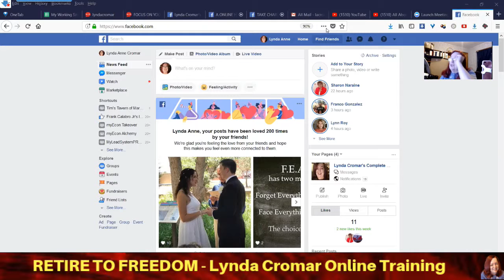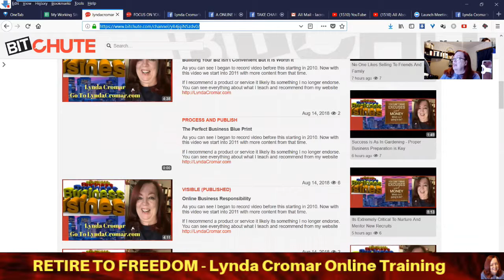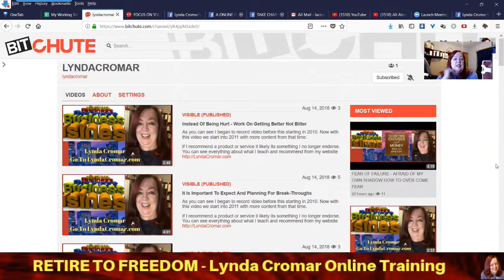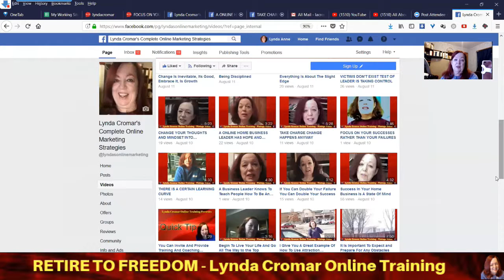Increase and Enlarge Your Reach and Influence